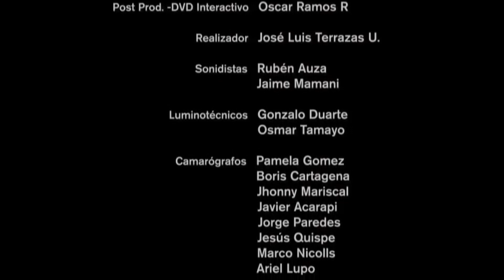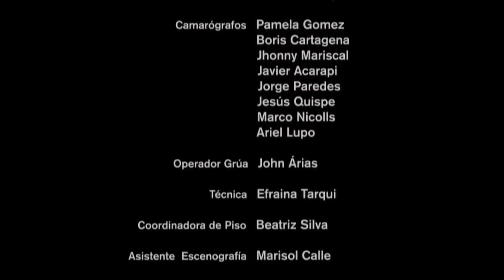EL AMOR - ANDESOL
AUTOR: FLAVIO ZORRILLA
LETRA: EULOGIO CORDOVA M.
ARREGLOS: JORGE VILLANUEVA
BAILECITO